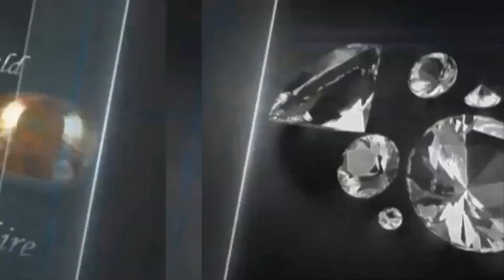Neelam Pathar (Nila Stone) | নীলা রত্নপাথর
★★ ( উত্তরা শোরুম ) ★★.

Gemstones || রত্নপাথর .

Horoscope || রাশিফল .

রত্ন পাথরের উপকারিতা, রত্ন পাথর কিভাবে কাজ করে, রত্ন পাথর চেনার উপায়, রত্ন পাথর আসল কি নকল বুঝবেন কিভাবে, রত্ন পাথর ব্যবহারের নিয়ম, রত্ন পাথর কোথায় পাওয়া যায়, রত্ন পাথর শোধন করার নিয়ম, আসল রত্ন পাথর চেনার উপায় , রত্ন পাথরের নাম ও ছবি, রত্ন পাথর শোধন মন্ত্র, রত্ন পাথরের দাম, রত্ন পাথর নির্বাচন, রত্ন পাথরের দোকান, কোন আঙুলে কোন পাথর, কোন পাথর কোন আঙুলে পরতে হয়, কষ্টি পাথরের কাজ কি,